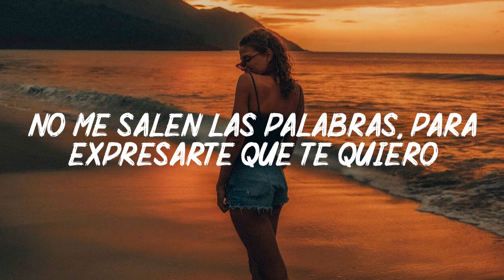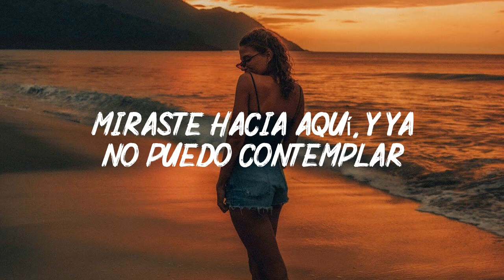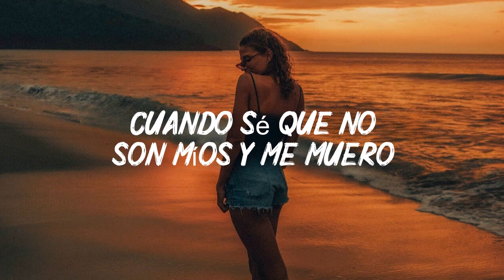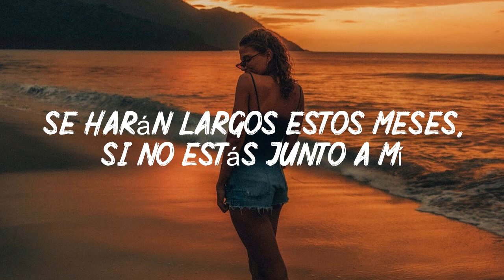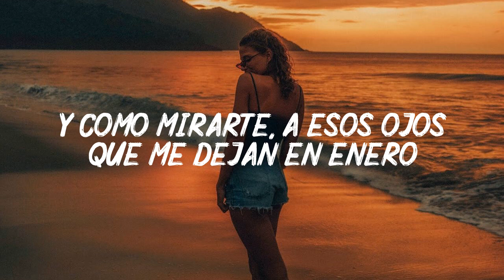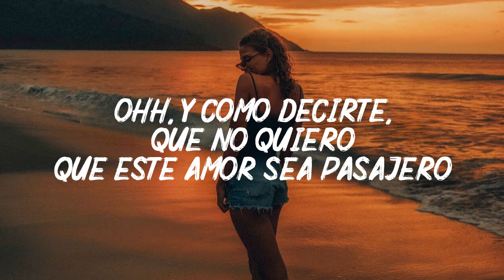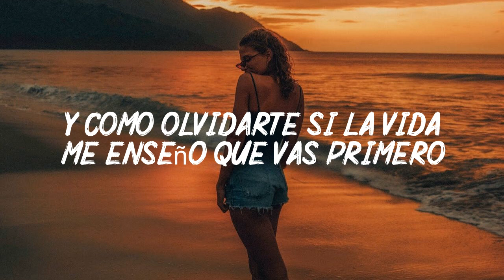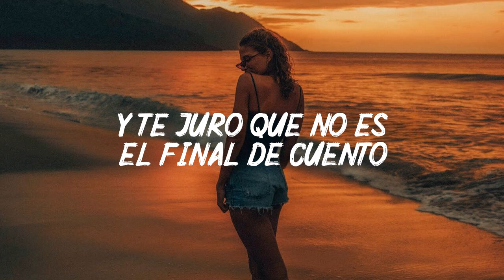Sebastián Yatra - Cómo Mirarte / No Hay Nadie Más | (Letra/Lyrics)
🎤 Letra: Cómo Mirarte

No me salen las palabras
Para expresarte que te quiero
No sé cómo explicarte
Que me haces sentir
Como si fuera el verano
Y el invierno no existiera
Como si se para todo

Y con esa sonrisa, que cambia la vida
Miraste hacia aquí
Y ya no puedo contemplar
Que tú no seas la que me ama

Y cómo mirarte
A esos ojos que me dejan en enero
Cuando sé que no son míos y me muero
El destino no nos quiere ver pasar, oh

Y cómo decirte
Que no quiero que este amor sea pasajero
Que de pronto se dé un día y yo te espero
El destino no nos tiene que importar

No sé cómo ser yo mismo
Si no estás al lado mío
Se harán largos estos meses
Si no estás junto a mí

Y con esa sonrisa, que nunca se olvida
Llegaste y te vi
Y ya no puedo soportar

Y cómo olvidarte
Si la vida me enseñó que vas primero
No me importa la distancia, yo te quiero
Y al final sé que a mi lado vas a estar
(A mi lado, vas a estar)

Voy a esperarte
Cuando se ama de verdad, no existe el tiempo
Y te juro que no es el final del cuento
El destino no nos puede separar

🎤 Letra: No Hay Nadie Más
Recuerdo aquel día
Como si fuera hoy
No hay nada como ella
Y siquiera me encontró
Recuerdo todavía
La vez que la besé
Fue mi primer amor
Y ahora escribo su canción
Hay algo más
Inexplicable como su mirada
Inigualable como la manera en que me cela
Y trata de disimular que no está mal
Voy a cuidarte por las noches
Voy a amarte sin reproches
Te voy a extrañar en la tempestad
Y aunque existan mil razones para renunciar
Se llevó todo, se llevó tristeza
Ya no existe espacio en la melancolía
Porque, a su lado, todo tiene más razón
Me llevé sus lágrimas, llegaron risas
Cuando estamos juntos, la Tierra se paraliza
Se paraliza
Hay algo más
Te voy a extrañar en la soledad
Y aunque existan mil razones para terminar
Ooh, no hay nadie más
No hay nadie

Estoy muy feliz de recibir tu mensaje, ¡compártelo con amigos y familiares si te resulta útil!